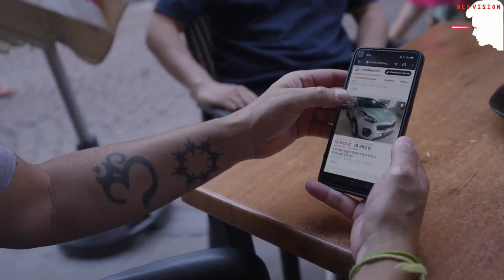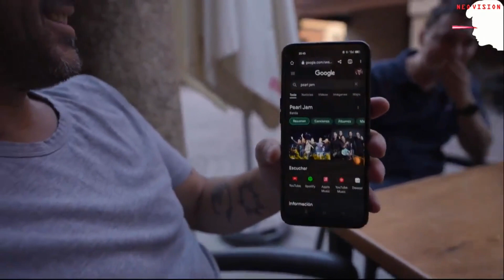Neovision (iPhone y Android) de Mariano Goni 2 ⚡ Truco de magia 🔥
✔️  Preguntas sobre cualquier tema que le guste a tus espectadores, como coches, relojes, casas, marcas, gente o lo que sea. Le entregas tu teléfono y, ¡ya no volverás a tocar! El espectador se desplazará por el sitio web que desee por encima de las imágenes (o titulares) y se detendrá en una. No hace clic en ningún lugar, simplemente PIENSA en el elemento. Después, se desplaza o navega a otra página. No importa. Estás preparado para leer su mente y revelarle la imagen o la información en la que está pensando.